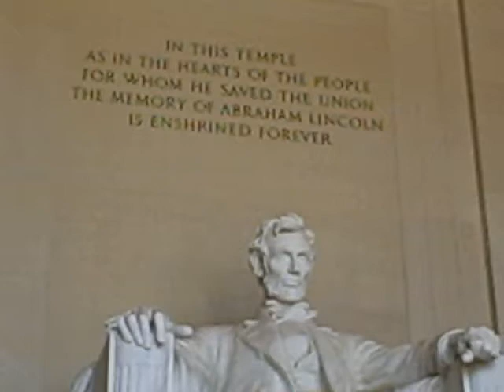DC by Foot: The Lincoln Memorial up close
The Lincoln Memorial up close. Washington, DC.